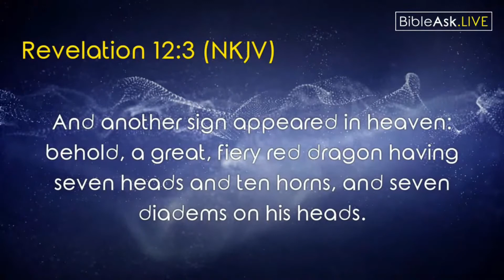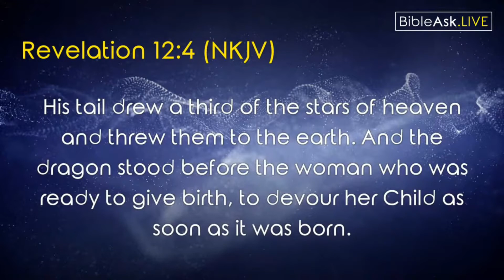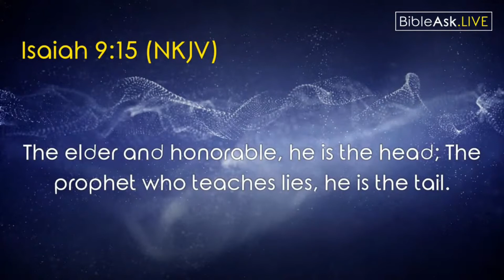Who was the family of fallen angels kicked out of heaven?